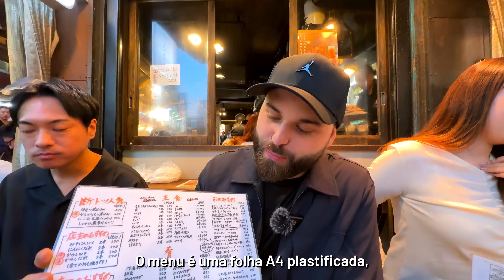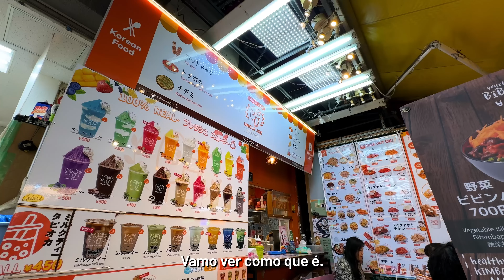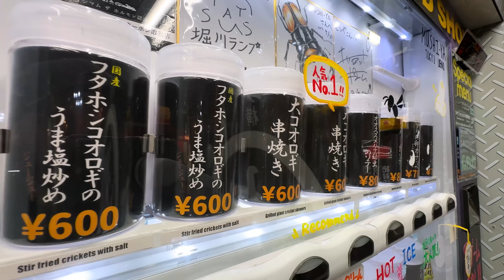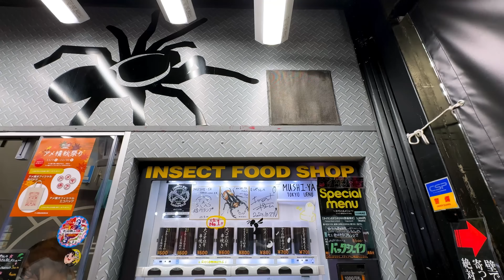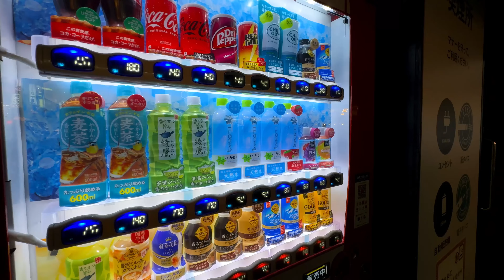UM DIA INTEIRO PROVANDO COMIDAS DE RUA DE TOKYO! (JAPÃO)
Um dia inteiro provando comidas de rua  de Tokyo no Japão ! Neste vídeo, mostramos as comidas de rua mais diferente de Tokyo e comemos todas as comidas na cidade da gastronimia. Com certeza os Japoneses tem muitas comidas diferentes do Brasil.